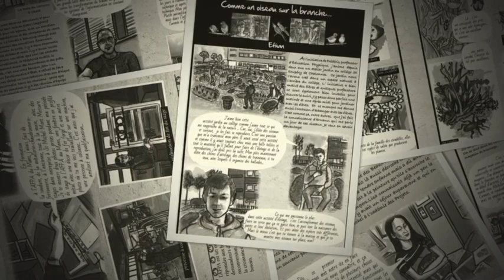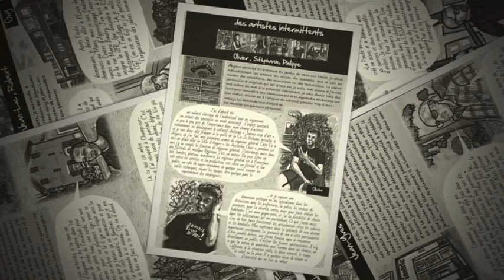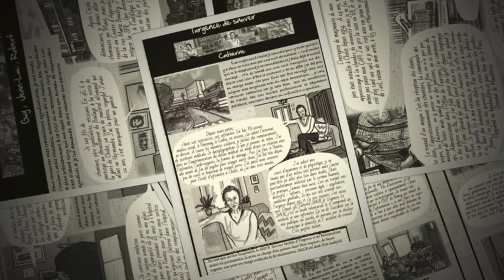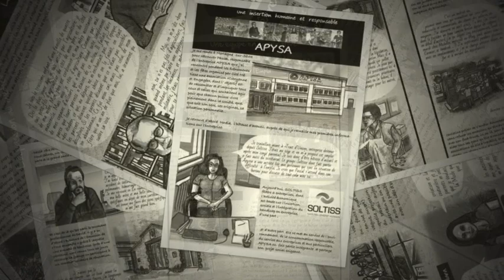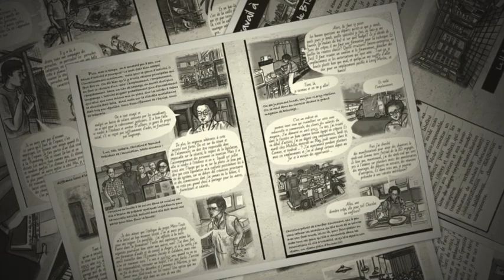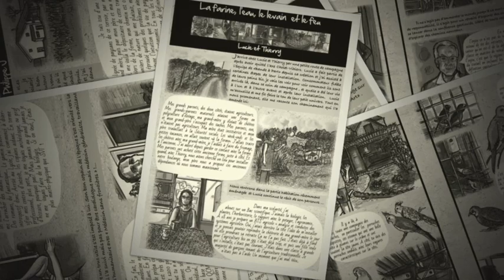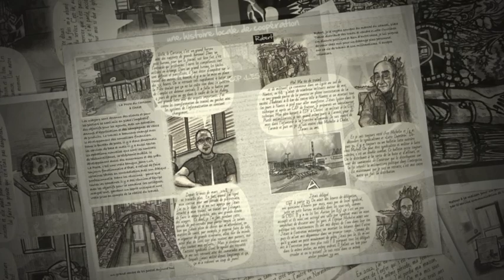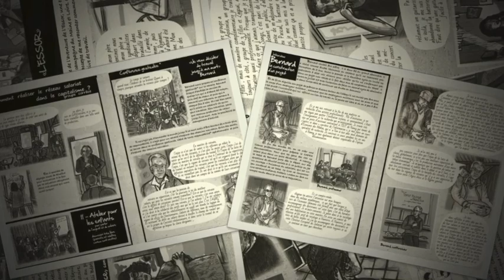A quoi tu penses quand tu travailles ?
Projet en cours d'un reportage dessiné de Michel Humbert
Sortie pour le festival de la BD engagée, Octobre 2020, Le May-sur-Evre

Association bandes à part